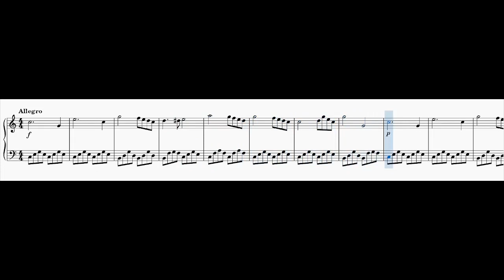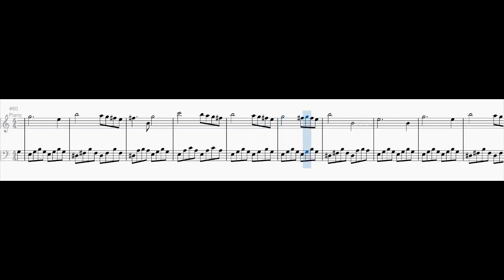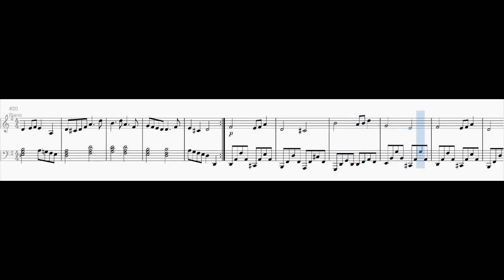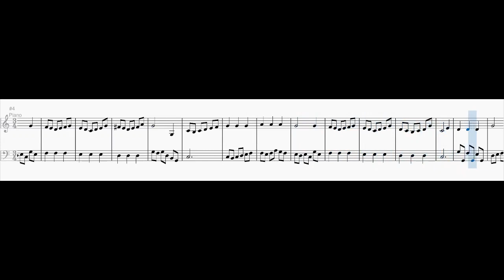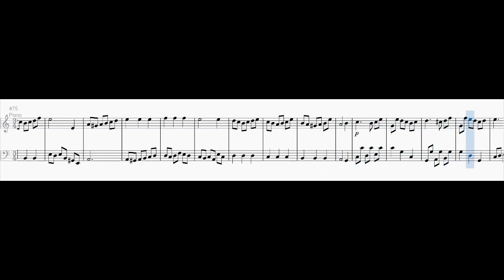Piano Sonata No. 2 in C major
0:00 1st movement: Allegro
3:45 2nd movement: Largo, ma non tanto
10:07 3rd movement: Presto